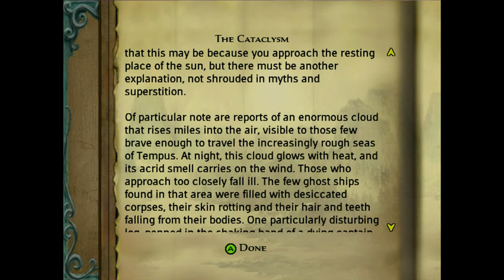Jade Empire Playthrough: Part 15 - " 'Helping' the Locals"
Our hero once again continues to screw over innocents in exchange for some silver.